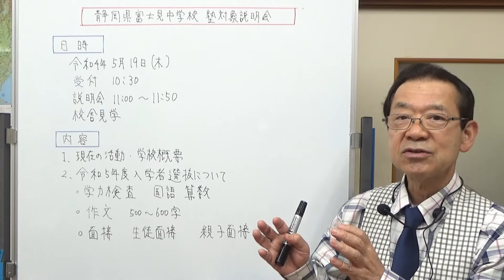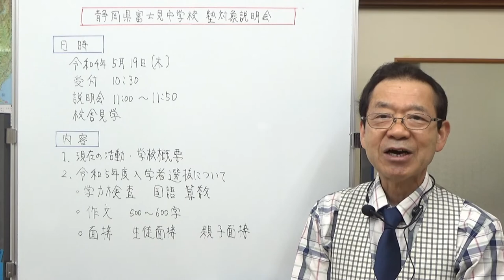静岡県富士見中学校塾対象説明会のお知らせ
静岡県富士見中学校の塾対象説明会のお知らせです。